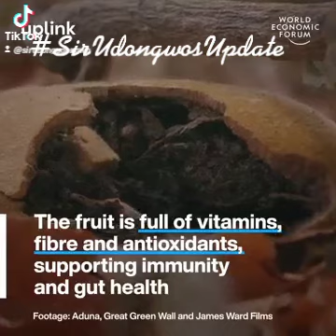African Baobab Tree of life!